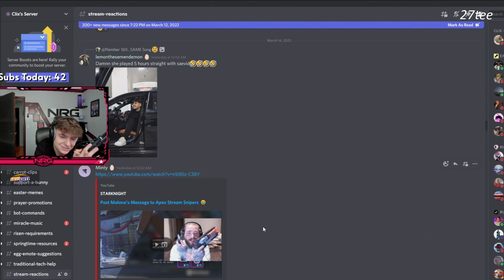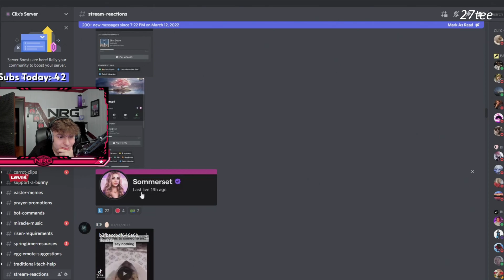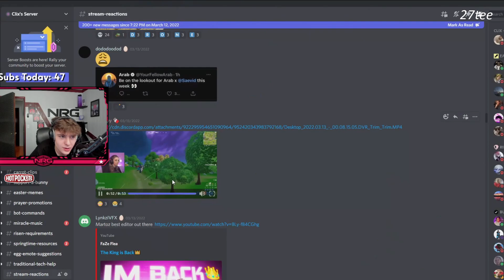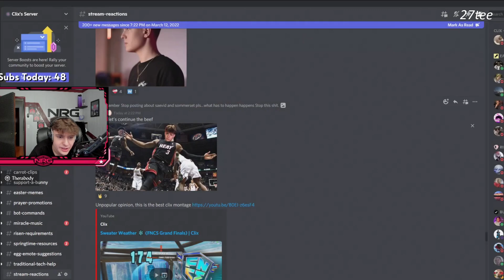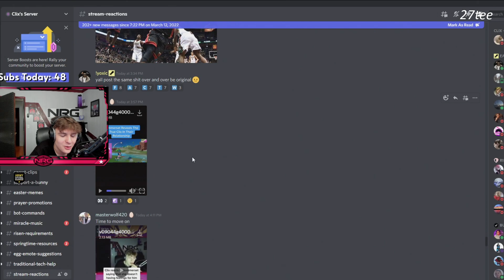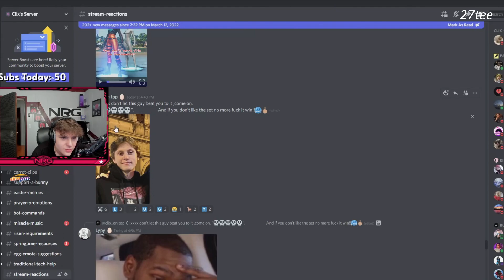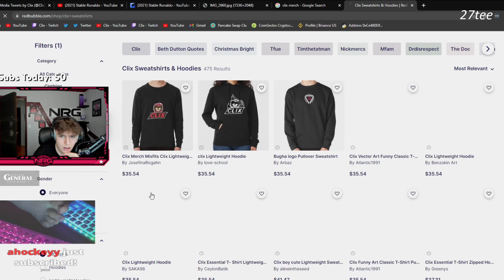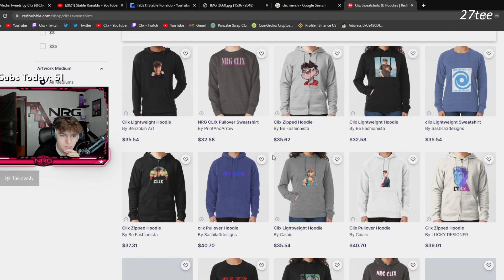Sommerset Reveals The True Clix In Their Relationship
sommerset texted clix
clix and sommerset
clix
sommerset
sommerset texting clix
somerset
clix and somerset
somerset friendzone clix
sommerset and clix
somerset and clix
clix cheats on his girlfriend
clix cheating on summerset
clix cheats on somerset
somerset and clix break
clix and somerset vs ron and angie
clix says he loves somerset
clix new girlfriend
clix makes somerset jealous
clix makes somerset cry
somerset sad clix
27tee
vyper